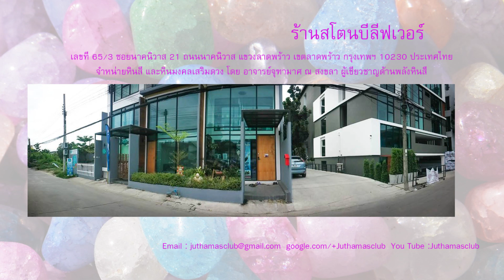หินมงคล ตอน มูนสโตน เสริมเสน่ห์ อย่างไร